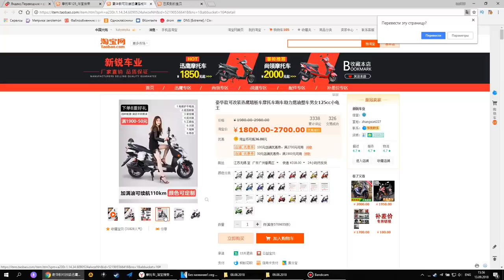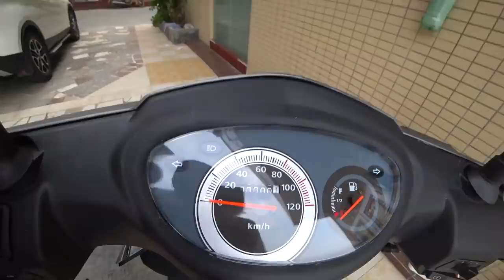МОТО ТРАНСПОРТ В КИТАЕ🛵ПОКУПАЕМ КАТЕ МОТОБАЙК 😁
МОТО ТРАНСПОРТ В КИТАЕ🛵ПОКУПАЕМ КАТЕ МОТОБАЙК 😁 ►СМОТРИТЕ ВИДЕО!